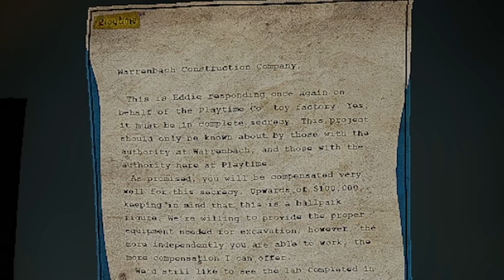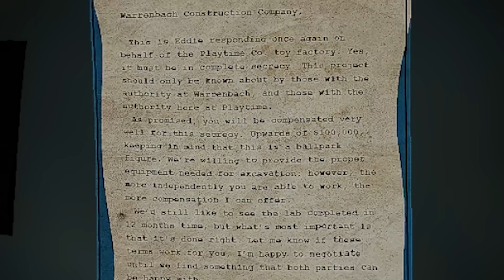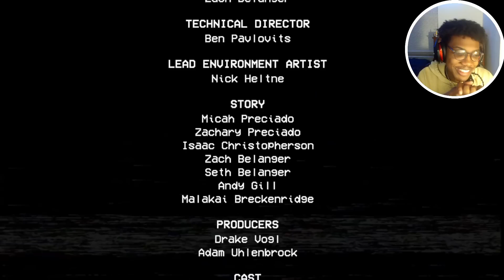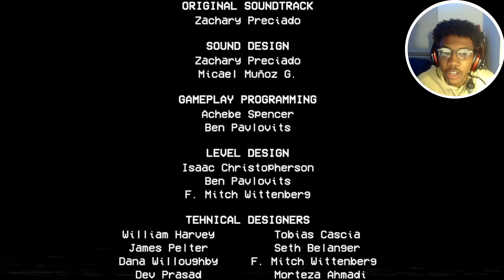Poppy Playtime Chapter 2 FULL GAME *ENDING* - BEING CHASED BY MOMMY LONG LEGS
POPPY PLAYTIME CHAPTER 2 AND MOMMLY LONG LEGS ARE HERE. Poppy Playtime's animation in this chapter and everything was just insane. Welcome to Chapter 2 FULL GAMEPLAY AND ENDING.

I actually had to reupload this video because of an error in the other upload. (Sorry yall)

~Dev/Tamel~